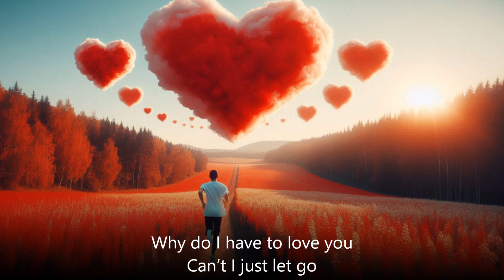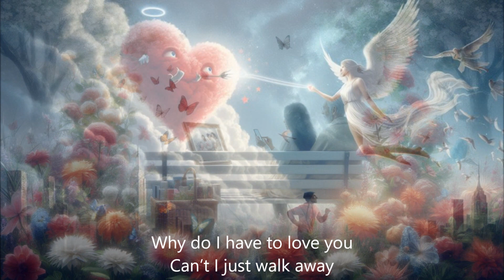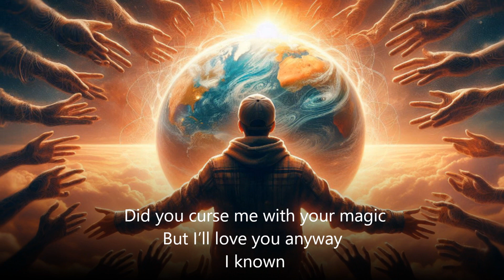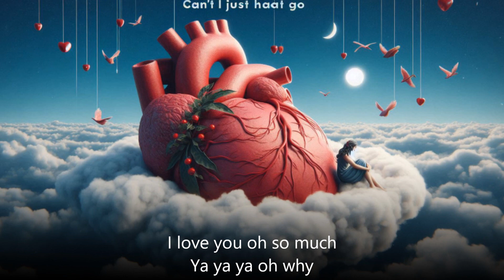Did You Curse Me with Your Magic?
I’ll keep creating more songs so you won’t miss any new releases. This song’s lyrics overflowed falling from my real-life feelings and singing with Suno AI. (not allowed to be used for commercial purposes).
Mr. Kao